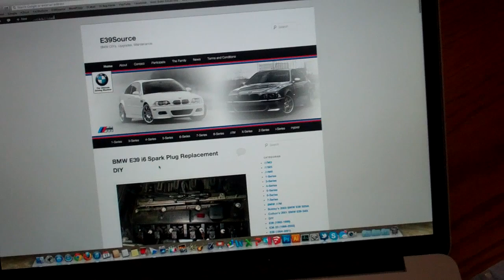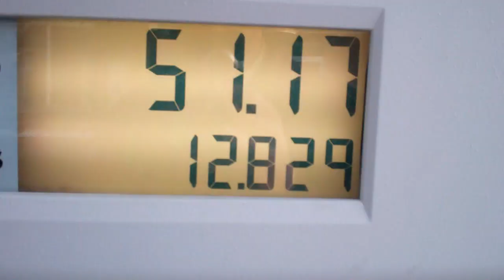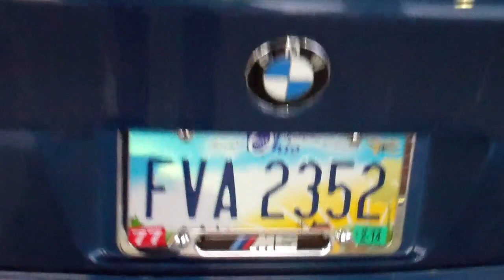Fluffy Vietnamese Armadillos 3/17/13 - Day 826